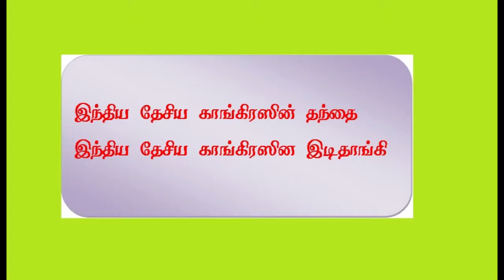Origin of Indian National Congress (In Tamil) இந்திய தேசிய காங்கிரஸ் உருவான விதம் (முழு தகவல்கள் )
We provides good shortcuts ,notes,and all related materials used for prepare Tnpsc examsyout

Origin of Indian National Congress (In Tamil)
இந்திய   தேசிய காங்கிரஸ் உருவான விதம் (முழு தகவல்கள் )

quiz , tnpsc online test,Tnpsc latest current affairs, current affairs,